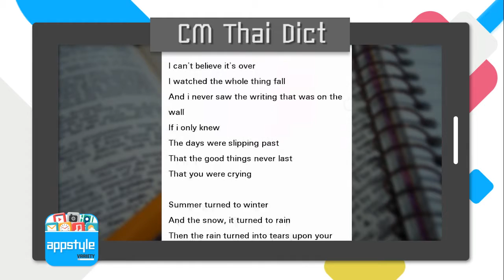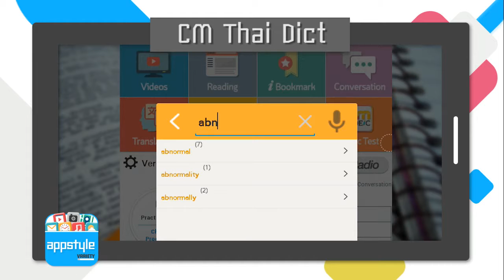Appstyle Variety : Ep.3 แนะนำแอพ "CM Thai Dict"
Appstyle Variety รายการแนะนำแอพพลิเคชั่นที่จะช่วยให้ชีวิตของคุณง่ายขึ้นภายใน 1 นาที!!!
พบกันทุกวัน เวลา 13.00 น. ทางช่อง GenC
รีรันทุกวัน เวลา 9.30 / 16.30 / 22.30 น.
CTH 363
Gmmz 64
PSI 162
LEO Tech 59
TRUE 788